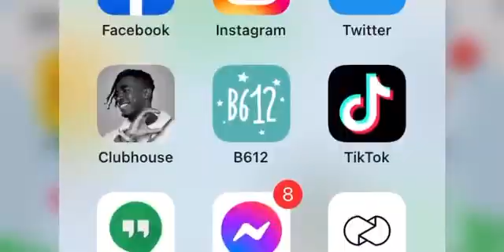Historia del videoarte colombiano (II) XLVII. Manual de (para)política uribista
Vía: @Pfrobledo